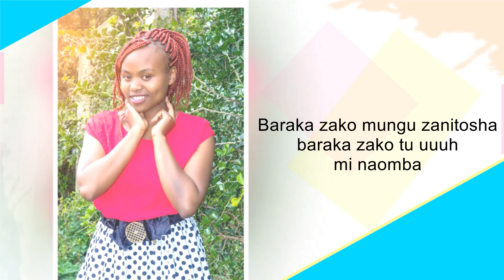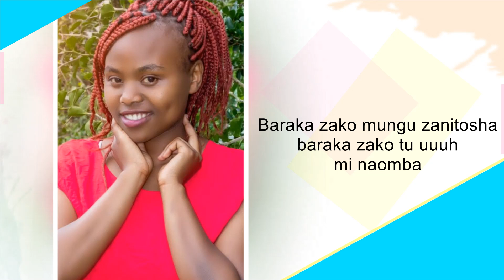Sphira - Baraka Zake (Official Lyrics Video)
Audio - Lax Ent/ Ceezy
Video - Kxtel Lyrics Africa